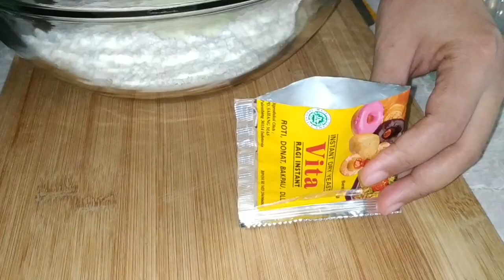CARA BIKIN ROTI TAWAR OATMEAL ❤️️ MUDAH DAN SEHAT ❤️️ MAKANAN DIET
Saya mencoba membuat roti tawar dengan campuran oatmeal. Cara membuatnya cukup mudah dan rasa serta teksturnya hampir menyerupai roti gandum.
Saya menggunakan oatmeal dengan jenis quick oat , butiran oat yang ini lebih halus. Bisa menggunakan oat yang lain ya, sesuai selera.
Sebenarnya untuk roti baiknya menggunakan tepung protein tinggi ya, tetapi di video ini saya hanya menggunakan tepung terigu serbaguna.

Bahan-bahan yang di butuhkan :
200 gram tepung terigu
90 gram oatmeal
3 sendok makan susu bubuk
1 1/2 sendok makan gula pasir
1 sendok teh ragi instan
1 sendok teh garam halus
20 gram margarin
150 ml air
Semoga bermanfaat dan selamat Mencoba ya.

Please Enjoy to watch this video, see you in next video recipe.